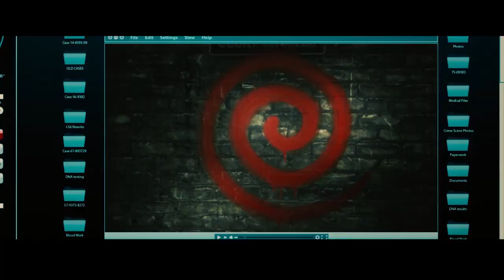SPIRALE Bande Annonce VF # 2 (Saw 9, 2021) L'Héritage de Saw